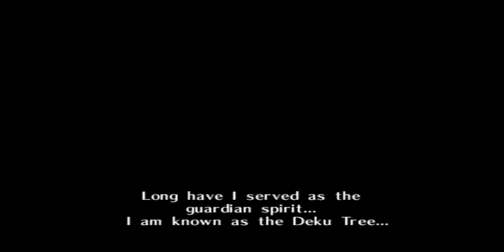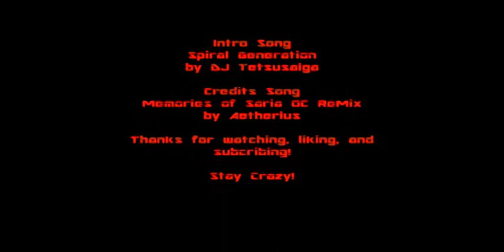The Legend of Zelda: Ocarina of Time - Kokiri Bear Claw Part 1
Kokiri Forest is rampant with Bear Claws. So hungry!

All game recordings are you used from real game cartridges and discs that I own along with the original game console or a Retro Duo Portable v2.0. No emulators are used. Capture device used is called the Elgato Game Capture HD

-Stay Crazy